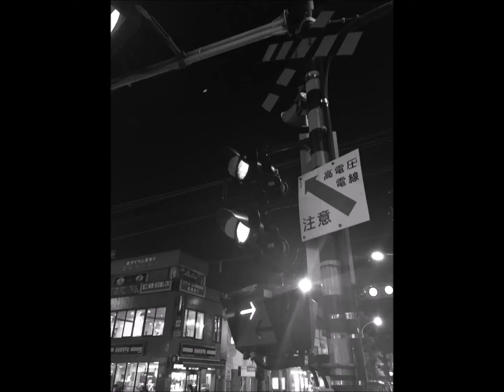角松敏生「あるがままに」2015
角松さんの曲。2015作成